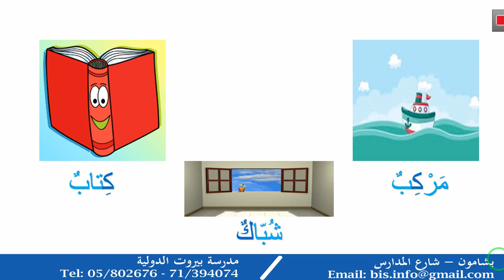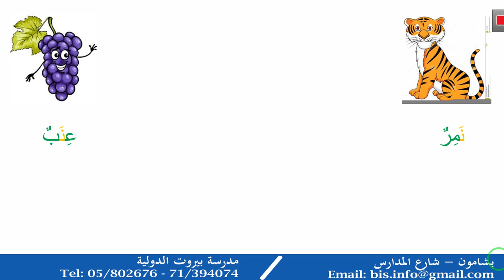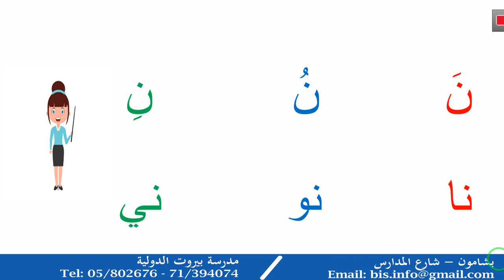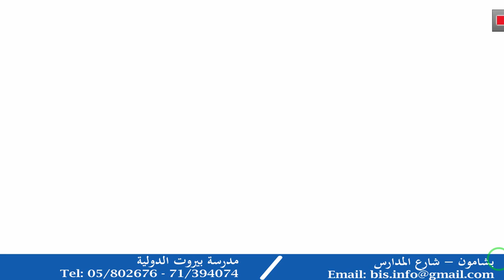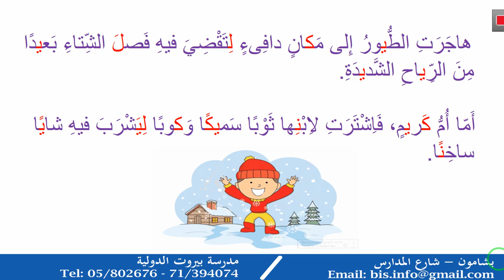مدرسة بيروت الدولية الصف الأول - اللغة العربية - فيديو رقم(2)- تحليل نص-أعزز معلوماتي